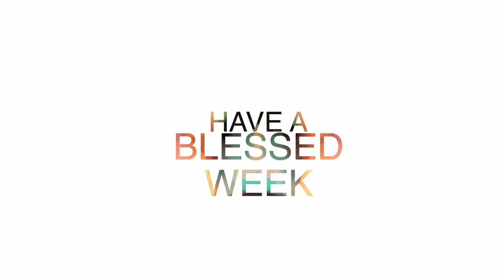CHOOSE POWER - BISHOP GREGORY A. FOSTER